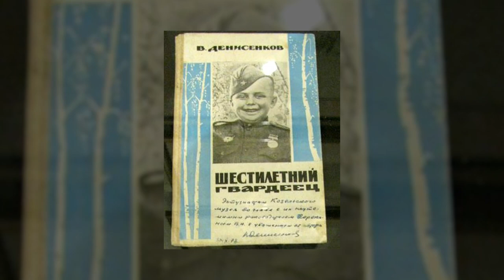The Six Year Old Kid who fought in WW2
During the year 1942, Major Mikhail’s 142nd Guards Infantry Regiment was cornered against all-out shelling by the Germans. Forced to seek cover, none of his men noticed when Major got buried under a pile of rubble except young Sergei.

Sergei knew it was suicide to run through the bombardment and try to save his superior’s life but he didn’t hesitate for a second and dashed for it. He realized after many failed attempts the debris were too heavy to lift all by himself. He rallied up his comrades to give him a hand. Mikhail survived because of this bravery.

For his feat, Sergei was awarded his first medal of Military Merit, and at that time he was only 7 years old! Welcome to Nutty history, and today we are about to tell you the tale of a 6-year-old soldier who fought in World War 2!

Chapter Timestamps
0:00 Intro to mid-roll ads
0:48 War Hero before His First Facial Hair
2:50 Every Hero Needs Tragic Beginnings
4:42 The Miraculous Boy
6:41 Love, War, and Recovery
7:53 After The War